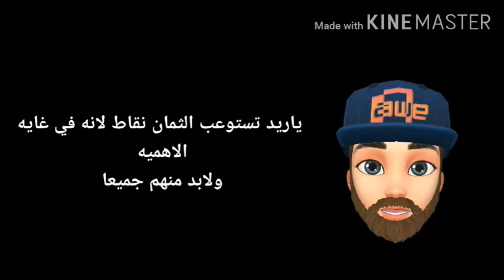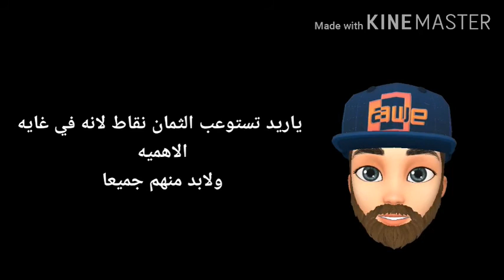كيفيه زياده عدد المشتركين علي قناتك في خلال أسبوعين اكثر من ١٠٠٠ مشترك....بدون لف ودوران